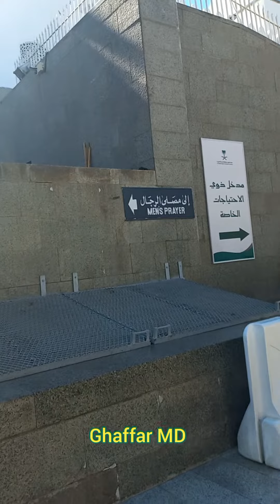Azan Masjid Quba In MADINA The First Mosque Of Islam